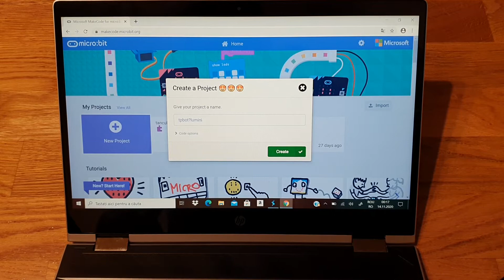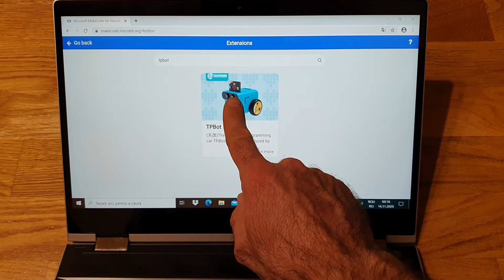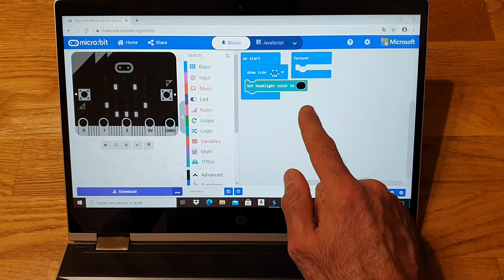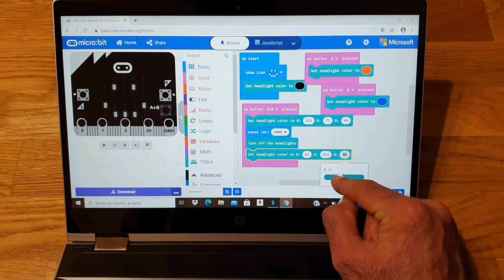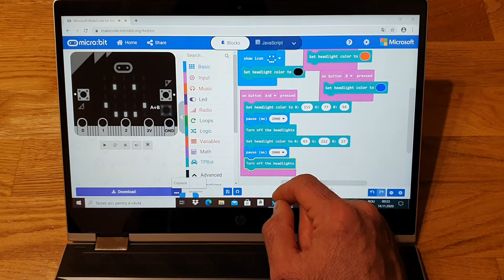TPBot programabil cu Micro:bit - programarea ledurilor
Lectia #1 - Cum sa programezi LEDuri.
Programeaza robotul sa isi coloreze LEDurile dupa cum doresti.